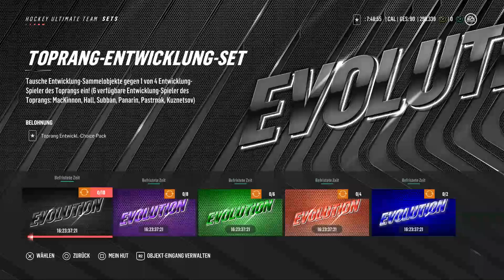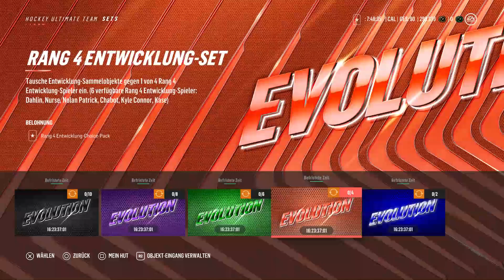#012 Gatorade & Evolution 🏒 Let's Play NHL19 Hockey Ultimate Team [GERMAN/DEUTSCH]